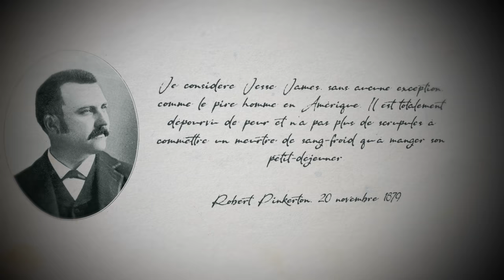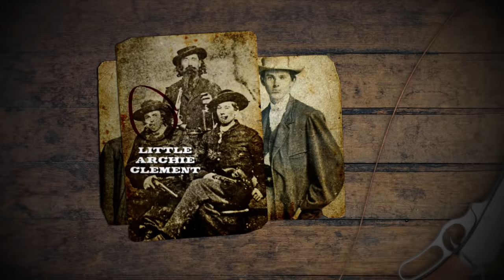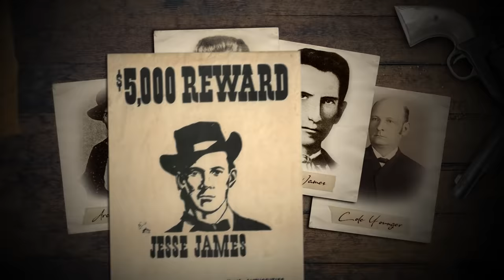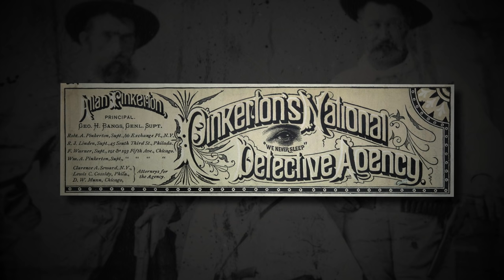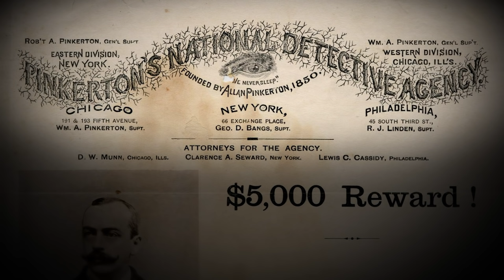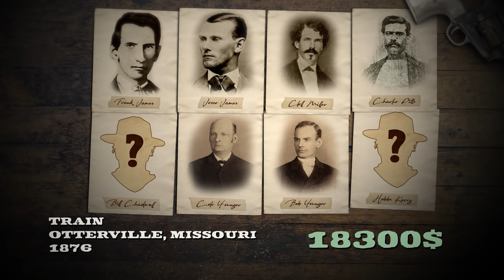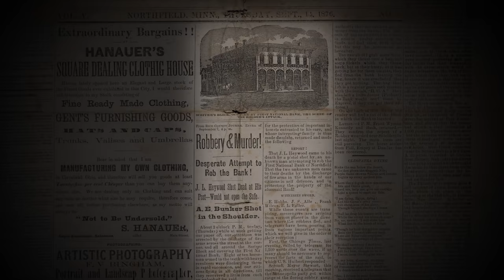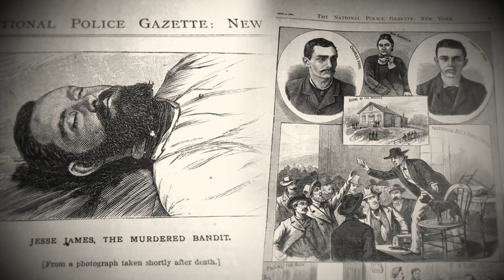JESSE JAMES : Hors-la-loi le Plus Mythique du Far West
Découvrez l’incroyable histoire de Jesse James, hors-la-loi le plus mythique du Far West.
Dans ce film documentaire en français, nous retraçons sa vie de bandit : de sa jeunesse en pleine guerre de Sécession, aux multiples braquages qu’il réalisera avec sa bande, le gang James-Younger.
Un gang qui comptait notamment son frère Frank et les célèbres frères Younger (Cole, John, Jim et Bob).

Tout au long de sa vie, Jesse James la passera à se venger contre ses ennemis de toujours, les unionistes.
Pour ce faire, il pillera l’argent du Nord en dévalisant pléthores de banques, locomotives et diligences.
Jesse James n’était alors pas un gangster comme les autres, il volait pour se venger en défendant la cause politique confédérée.
Dans ce reportage en VF, vous connaitrez tout sur son histoire tragique et fascinante.
Sa biographie n’aura plus de secret pour vous.
(Certaines photos de Jesse James mort ont été mises dans la vidéo).

Asseyez-vous donc confortablement et plongez dès à présent dans l’ambiance western.
Bon visionnage.

📜 Chapitres de la vidéo :
00:00 : Intro
01:35 : Une jeunesse en temps de guerre
16:30 : Que le braquage commence
43:22 : Une attaque trop audacieuse
55:50 : Recrue fatale
01:06:25 : Outro

🗣️ Voix off : Thibaut Dervaux

⚠️Cette vidéo a pour seul but de relater des faits historiques. En aucun cas, elle ne fait l'apologie du crime organisé.